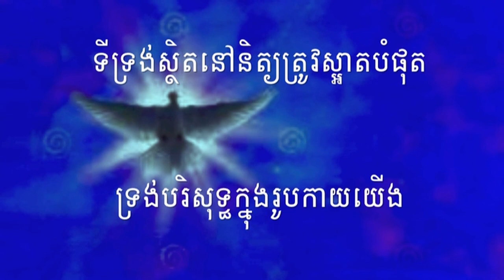153 ត្រូវញែកខ្លួនថ្វាយព្រះ សាច់ភ្លេង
153 ត្រូវញែកខ្លួនថ្វាយព្រះ | Set Ourselves Apart for God
អរគុណច្រើនសម្រាប់ចូលចិត្តនៅ channel របស់ខ្ញុំ។
សូមព្រះប្រទានពរ!!